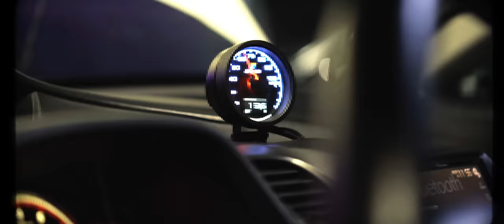Civic - Emcee Rhenn ft. Flow G (Official Music Video)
Emcee Rhenn - Civic ft. Flow G (Official Music Video)

Beat Produced by: Goodson
Guitar by: Abner Badua
Mixed by: madeindvn
Mastered by: Jan Fuertez

Directed by: Titus Cee & Jon Gutierrez
DOP: Dux Dacudao
VFX/Film Editor: Jolo “JLWSKI” Mañibo